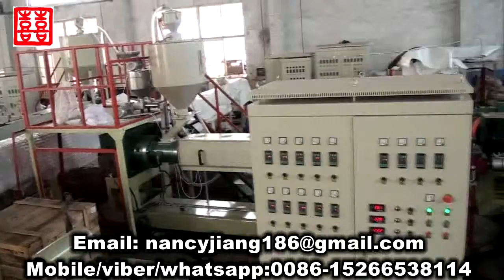Nancy longkou shuangji fully automatic ps foam sheet machine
fully automatic ps foam sheet machine
Contact way:
Contact person: Nancy
Skype: nancyjiang186
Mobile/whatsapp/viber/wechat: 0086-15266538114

we are longkou Shuangji company, we has also exported many machines to the world such as
1) PE and PS foam sheet machine
2) EPE foam pipe/rod machine, PE and PS laminating machine
3) PSP/EPE recycle machine,
4) PS foam food box/tray/plate production line and so on.
5) Egg tray machine
6) eps foam board and box production line
7) air bubble film production line
8) XPS block production line

About the whole line of the PS food box machine, it contains three machines:

PSP foam sheet extrusion machine
Automatic forming and cutting machine
PS recycle machine

fully automatic ps foam sheet machine work flow is as follows: raw material---(ps foam sheet extrusion line)---foam sheet---(food box forming machine )---food box---(plastic recycle machine)---plastic granulars( this part can be used as raw material) foam sheet.

I would like to recommend our middle capacity model 90/120 it is foam sheet capacity is 100-180kg/h.
its thickness is about 1.0-3.5mm, it is adjustable.

The automatic forming and cutting machine ,forming cutting,stacking are done in the same machine,labor saving,(1 to 2 is ok.)high efficient,low labour intensity
The recycle machine, it is capacity is 80-130kg/h to recycle the waste material to granual. Then you can mix with the fresh material to continue use.